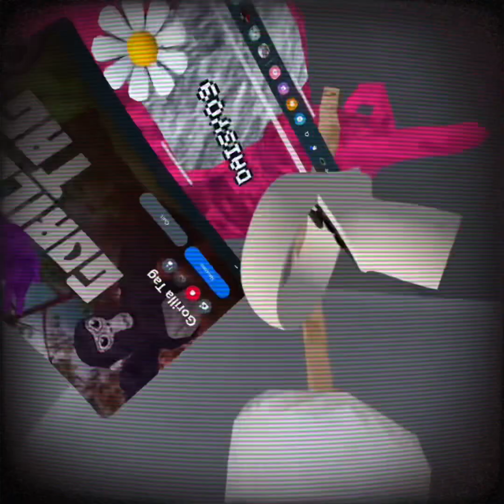The Daisy09 Moive - 3 - Gorilla Tag